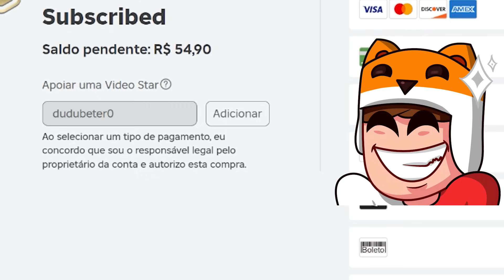RAFINHA VIROU COBRA NO ROBLOX!